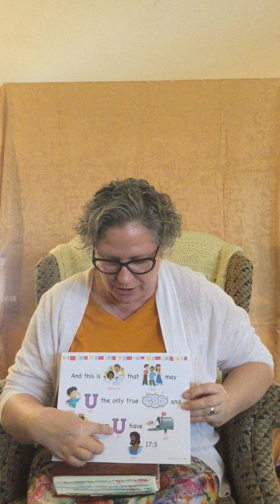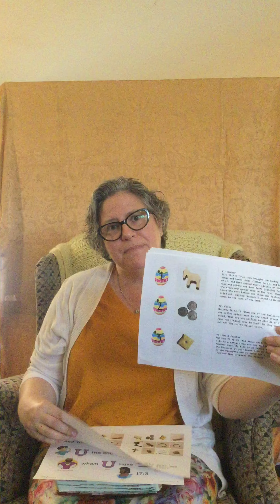GBC Kids Lesson - April 12, 2020 (Younger Kiddos)